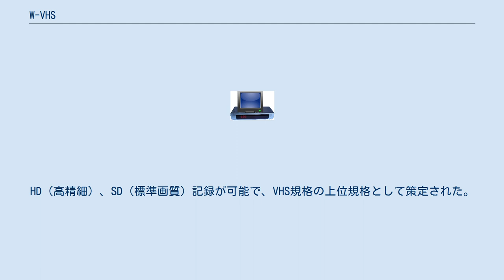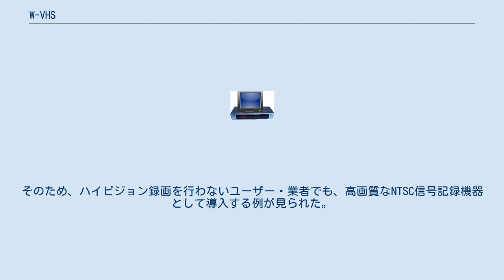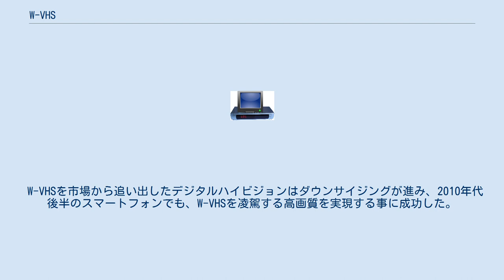W-VHS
W-VHSは、1993年（平成5年）1月8日、日本ビクター（現：JVCケンウッド）から発表された民生用アナログビデオ規格である。
HD（高精細）、SD（標準画質）記録が可能で、VHS規格の上位規格として策定された。
 VHS規格シリーズの特徴に上位互換性が保証されていることがある。
このためW-VHSはVHS・S-VHSなどのテープの再生・録画が可能となり、過去のライブラリーが有効活用できる利点がある。
W-VHSテープに記録されたHD・SD映像は通常のVHS・S-VHS・D-VHSデッキでは正常に再生できないばかりか、カセット構造が異なるため、VHS・S-VHS・D-VHSデッキに無理に挿入すると故障の原因となる。
 W-VHSは記録の方式やシステムについてはVHS方式を基本にしているが、テープはより高出力を求め塗布型のメタルテープ（MP）を採用し、カートリッジもDVテープのような防塵タイプとした。
記録モードはハイビジョン記録が可能なHDモード、アナログ地上波放送などNTSC信号録用のSDモード、およびNTSC信号の2チャンネル同時録画が可能なSD2（2つのSD映像間で同期させる必要がある）モードがある。
またテープへの記録方式は、ムービー利用や世界展開を見越し、MUSEではなく2トラックパラレル記録によるベースバンド方式である。
このためMUSEハイビジョン放送をデッキ単体で録画できないが、録画した映像はハイビジョンテレビに接続するだけで再生できる。
またNTSC信号の記録モードであるSDモードは、ハイビジョン180分用のテープで540分記録することができる。
このときの記録周波数は輝度信号6.5MHz、色信号1.5MHz（HR-W1ベースの機種は1MHz）までとなっている。
かつHDモードと同様に輝度信号と色信号をテープ上で別々の領域に記録するTCI方式を採用しているため、輝度と色の干渉がほとんど無く、メタルテープ化によるS/Nの向上もあってS-VHSと比較しても相当な画質向上が図られていた。
そのため、ハイビジョン録画を行わないユーザー・業者でも、高画質なNTSC信号記録機器として導入する例が見られた。
 規格制定当時は、将来の主流放送としてハイビジョンを想定していたが、MUSE方式に対応したテレビ・MUSEデコーダー・ビデオデッキいずれもSDのみ対応のテレビやノーマルVHS/S-VHSと比べてたいへん高額であり普及しなかったことから、民生用W-VHSビデオデッキは日本ビクターの2機種（HR-W1, HR-W5。いずれもSD2未対応）、そして家庭用ハイビジョンビデオの研究をしていた松下および日立がこれら2機種のOEM提供を受けて発売した物だけで終わった。
業務用としては放送局・制作プロダクション向けに加え、医療用（手術の記録等）として病院向けにも販売された。
2000年（平成12年）にはBSデジタル放送の開始に合わせて実質的な後継規格であるD-VHSが日本でも登場している。
 2007年（平成19年）にMUSE方式を利用したハイビジョン放送（BS-9ch）が終了した為、W-VHS方式は役目をほぼ終えたと言えるが、別途BSデジタル放送・地上デジタル放送対応テレビやチューナー、CATV用デジタル放送対応セットトップボックス等を接続すれば、より高画質（ほぼハイビジョン画質）で記録・再生することが可能である。
ただし、アナログハイビジョンの記録用途を想定して規格化されたため、有効水平走査線数が1032本であり、デジタルHDTVの1080本のうち1032本分しか記録できない。
W-VHS専用テープは、120分の物をビクターアドバンストメディアが長らく製造・販売し、放送局や制作プロダクションなどによってはW-VHSを機材のひとつとして活用していた場合もあったが、2014年（平成26年）1月末をもってW-VHS専用テープは生産完了となった。
 W-VHSを市場から追い出したデジタルハイビジョンはダウンサイジングが進み、2010年代後半のスマートフォンでも、W-VHSを凌駕する高画質を実現する事に成功した。